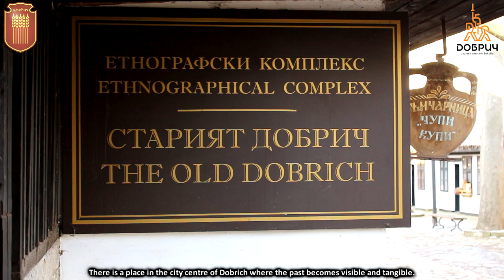Община гр. Добрич представя занаятите в Етнографски комплекс "Стария Добрич" - дърворезба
субтитри на Английски език